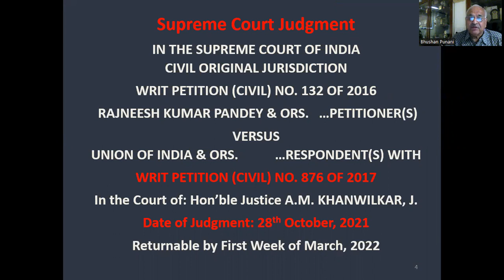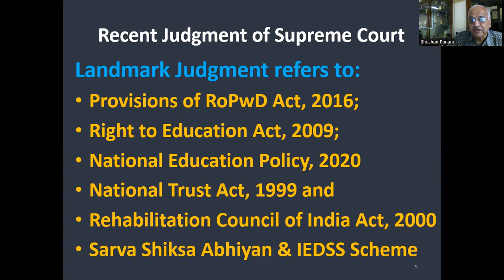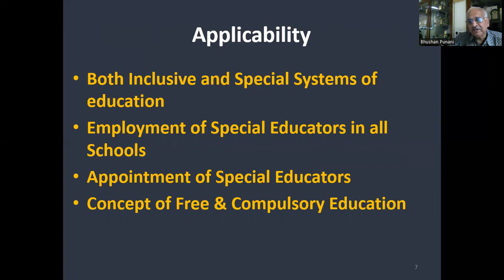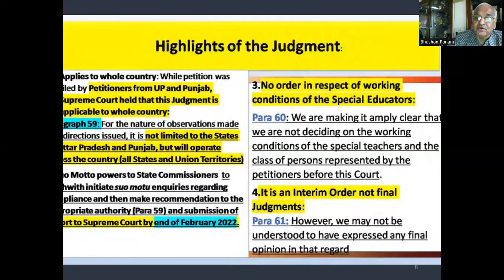Judgement of Supreme Court on appointments of special teacher for the person with disability – part1